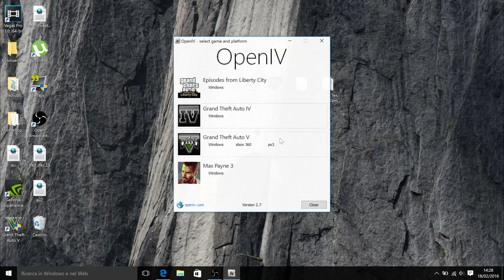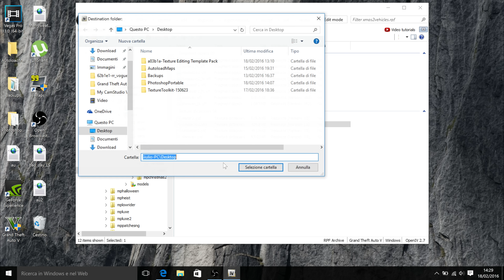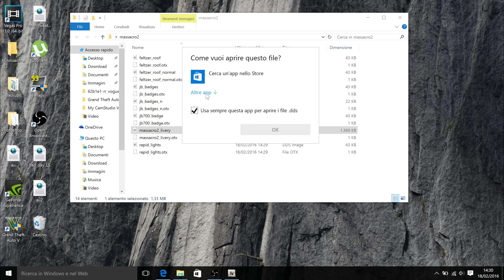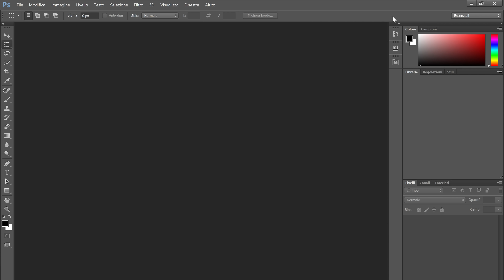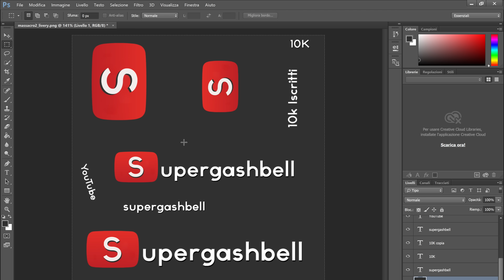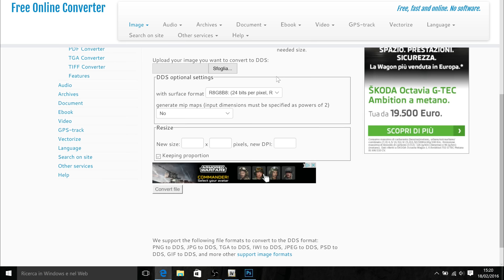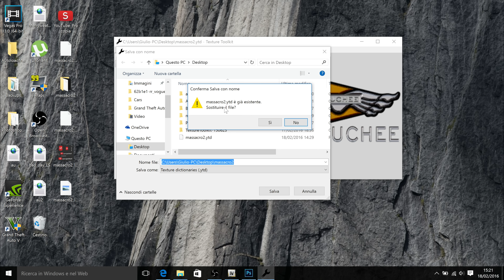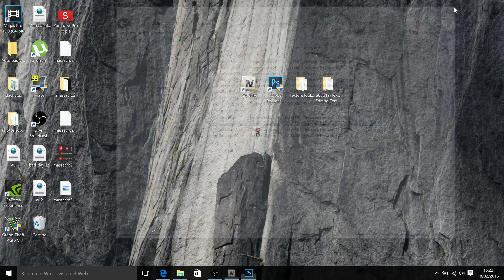GTA V - Come creare le proprie GRAFICHE per le auto! [Tutorial sulle MOD]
Salve a tutti! In questo video vi presento il tutorial per usare qualsiasi vostra immagine come grafica (texture) per le auto in GTA V! In pratica, come creare una mod :)